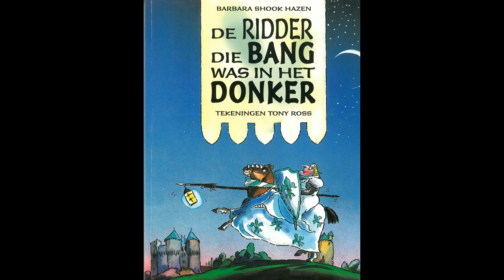De ridder die bang was in het donker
TVT 2 a - Thema &quot;Ik voel me cool&quot;